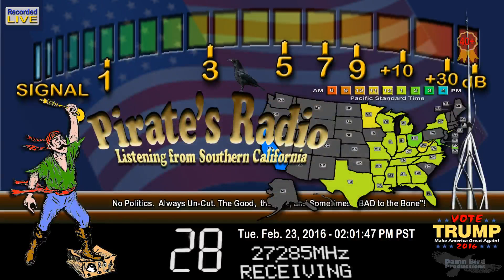420 OH, Zombie 924 MD, 361 WI, BrownJug 718 OH